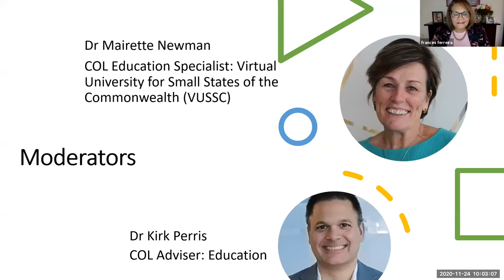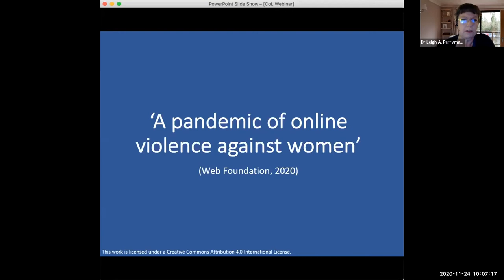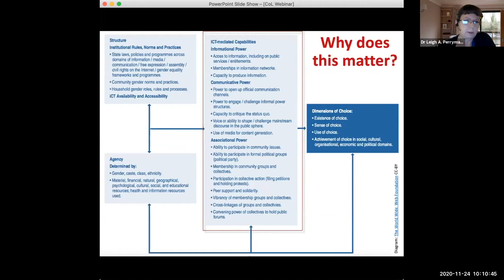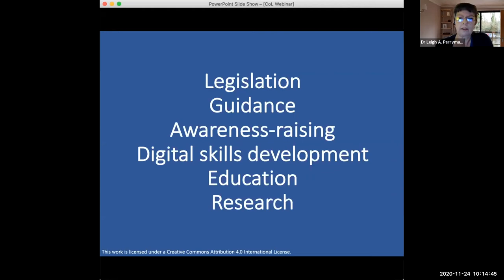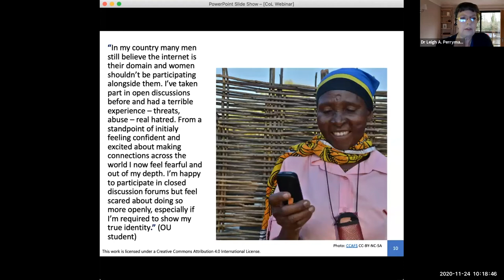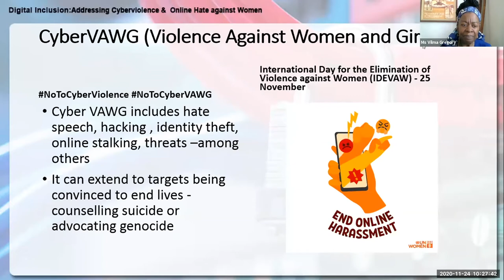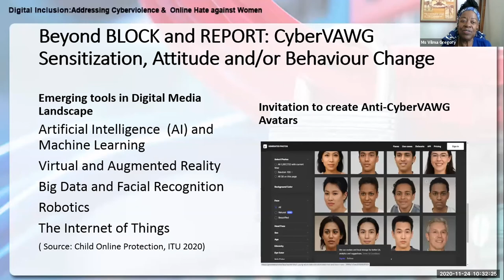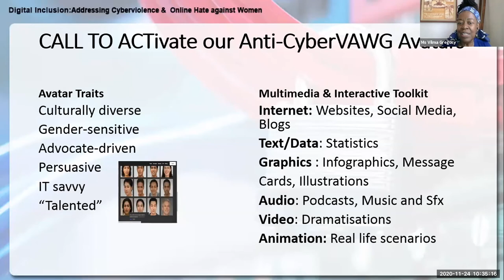Digital Inclusion: Addressing Cyberviolence and Online Hate against Women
Globally, women are less likely to access skills development and to find a job. Women face ‘gender biases in occupational choices; barriers to education and training, especially in rural and informal economies; sociocultural and economic constraints; and low representation of women in STEM subjects’.1 This inequity has been further exacerbated by COVID 19, as women and girls shoulder the main responsibility for caring for out-of-school children and due to a gender digital divide. To overcome the barriers and biases, we need innovative solutions. COL is bringing together three women to briefly present global, institutional, and individual perspectives.